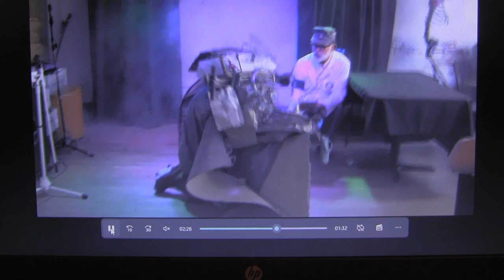Acid Mosquito 99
This clip omits the Beatles' "Flying," from MAGICAL MYSTERY TOUR LP
and presents Acid Mosquito's live appearance at the Moondust Lounge
in Spruce Pine, NC's annual Alien Festival.  Here, his Nazi neuropsychiatrist makes field notes on the effects of acid fog on this horrific composite being,
this Waffen-SS insect-Mann.  Acid M collapses at the end into a state of
dissociated trance frenzy.  All presented as Silent German Expressionist
Film hand-tinted in color.